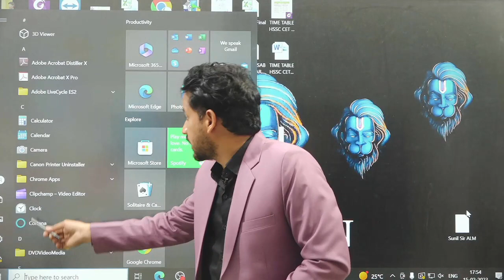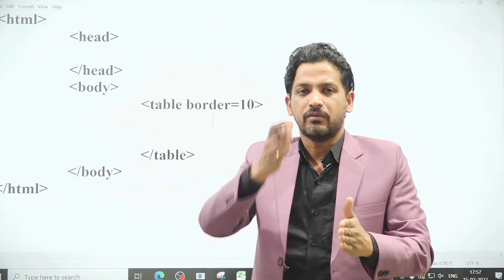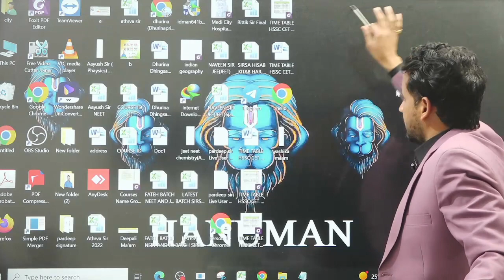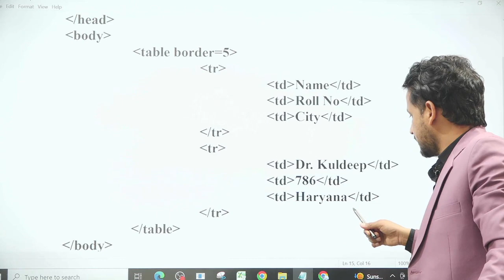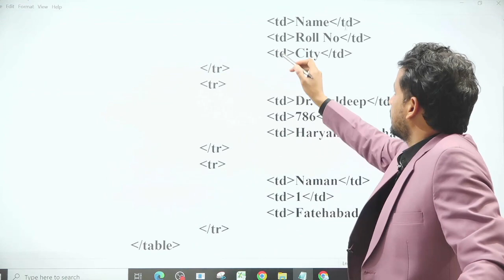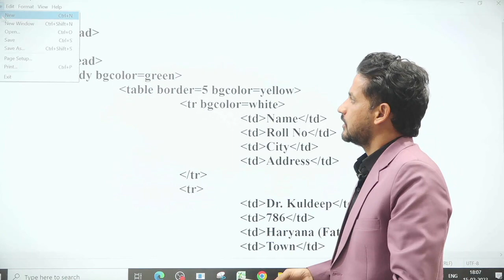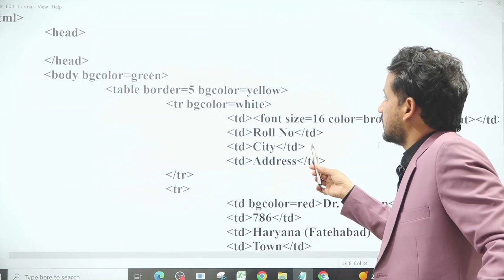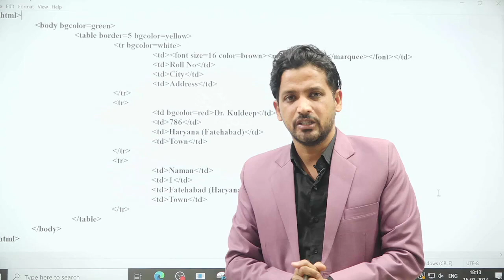Part-4| HTML| Table Tages| Web Development|by Dr kuldeep | The computer Diary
The Computer Diary
By  Dr. kuldeep
(Assistant Professor  DCSE , CDLU Sirsa)
Qualification:-  Ph.D , M.Tech , MCA , MBA,  UGC NET ,HTET Qualified

Aim of this channel is provide computer education to all
BCA, MCA ,M. Tech, M.Tech(PT) Students
content also helpfull for all computer Science related Compitition exams
like  UGC- NET, HTET, PGT- Computer Science etc

Specially for - Learn Coding  like  C, C++,Java, Python, Matlab HTML, CSS etc